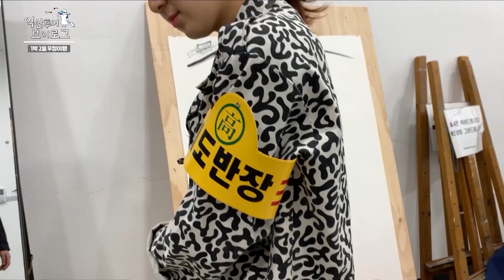[VLOG] 익산에서 1박2일 우정여행, 초보운전의 아슬아슬 운전여행기!🤣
익산 문화예술의거리는 그녀들이 접수했다!!
파란만장한 그녀들의 1박2일 익산여행기!